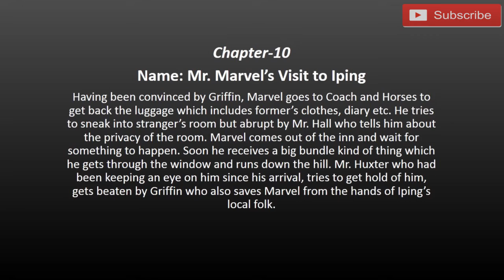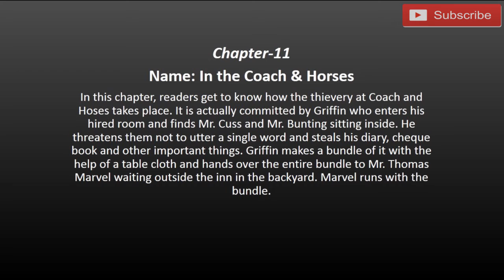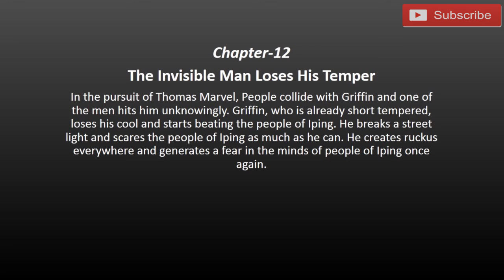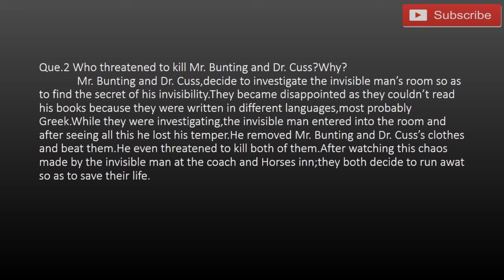Chapterwise Summary and Explanation in Hindi with important questions||Ch-10,11,12